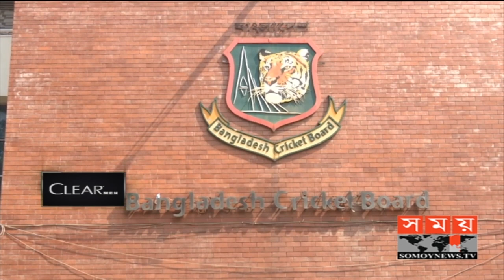সবধরণের ক্রিকেট বন্ধ ঘোষণা | বোর্ডকে ক্রিকেটারদের ধন্যবাদ | BD Cricket Update | Somoy TV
অনির্দিষ্টকালের জন্য প্রিমিয়ার লিগ'সহ সবধরণের ক্রিকেট বন্ধ ঘোষণা করায়, বোর্ডকে ধন্যবাদ জানিয়েছেন ক্রিকেটাররা। ক্রিকেটের চেয়েও জীবনের মূল্য অনেক বেশি বলেও মন্তব্য করেছেন তারা। পাশাপাশি ক্যাম্পও বন্ধ করে দেয়ার ক্লাবগুলোর সিদ্ধান্তকে সাধুবাদ জানিয়েছেন বেশিরভাগ ক্রিকেটার। আর কিছুটা আর্থিক ক্ষতি হলেও, এই দুর্যোগপূর্ন অবস্থা থেকে উত্তরণের জন্য যে কোন কিছু মেনে নিতেই প্রস্তত বলে জানিয়েছেন ক্লাব কর্তারা।